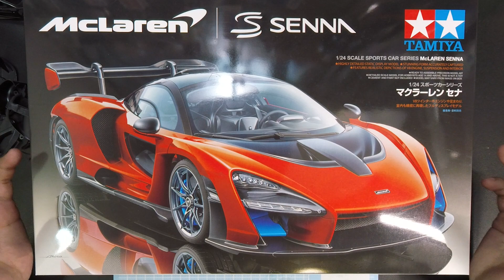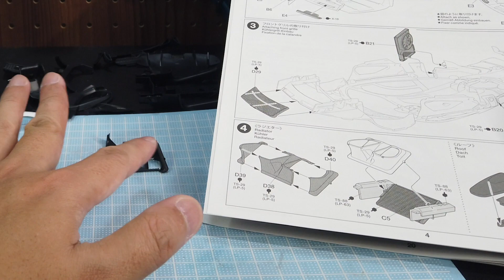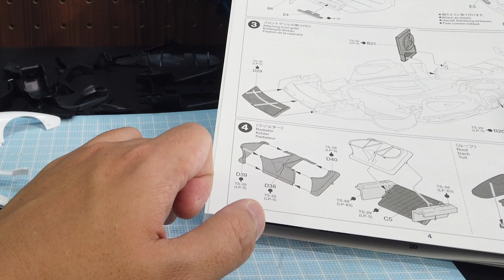マクラーレン・セナ 制作動画Part02 組立攻略、カーボンデカール＆エッチングメッシュ TAMIYA1/24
タミヤ1/24 ディスプレイ モデル
マクラーレン・セナ制作動画です。

第２回目の今回は組立攻略、カーボンデカール＆エッチングメッシュ動画になります。

タミヤ　スプレーワークREVOⅡ

‹エアブラシ›
SPRAY-WORK HG TRIGGER-TYPE AIRBRUSH
ノズル口径0.5mm